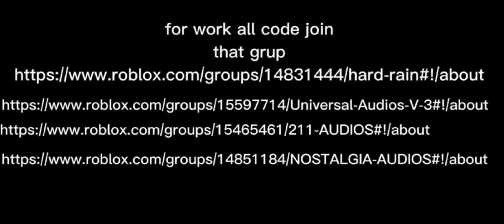[WORKING✅] NEW BYPASSED AUDIOS [LOUD] [RARE] AND [NEW VERY LOUD CODES] [UNLEAKED] [2022]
jay slizzy youtube channel, roblox bypassed decals roblox bypassed audios 2020 october

roblox biggun bypassed 2020, list,

roblox bypassed audios 2020 roblox bypassed bass boosted,

roblox bypassed,

best bypassed roblox id, lil barnacle bypassed roblox id,

roblox jay slizzy bypassed code id, roblox bypassed codes 2020 september,

roblox bypassed decals anime roblox bypassed decals 2020 october roblox bypassed decals 2020 august,

roblox bypassed decals 2020 november, roblox bypassed

decals 2020 anime, roblox bypassed decals discord, roblox bypassed earrape

audios 2020,

roblox jay slizzy bypassed code id, bypassed audios for roblox,

roblox bypassed games discord, roblox bypassed ghostemane,

roblox ualv god bypassed. roblox bypassed text generator,

pink guy bypassed roblox roblox bypassed audios ghostemane, roblox bypassed id codes,

roblox bypassed id codes 2020, bypassed audio roblox roblox jay slizzy,

roblox bypassed loud, roblox bypassed loud codes,

jay slizzy,

roblox bypassed music, roblox bypassed music ids 2020,

roblox bypassed pictures, roblox doomshop codes,

roblox bypassed

roblox bypassed words roblox bypassed rap